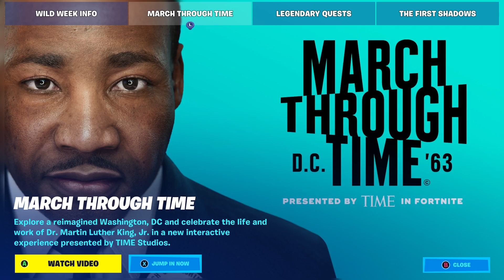D.C 63 - March Through Time